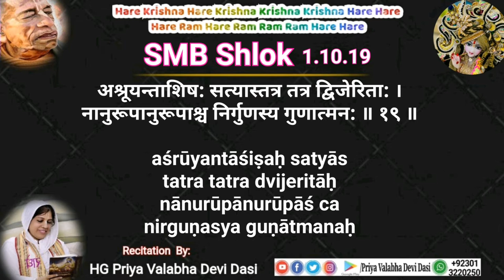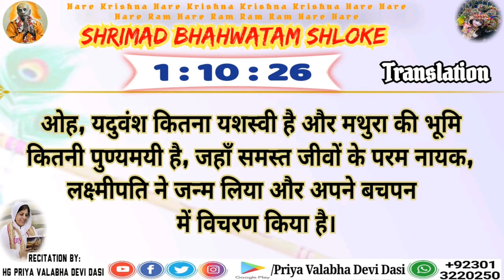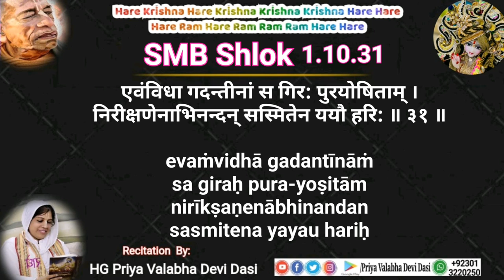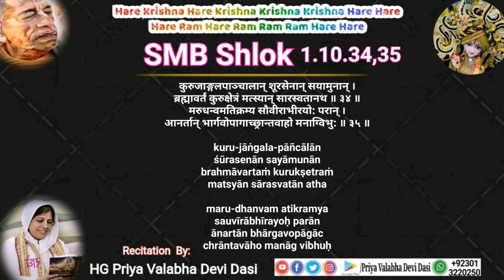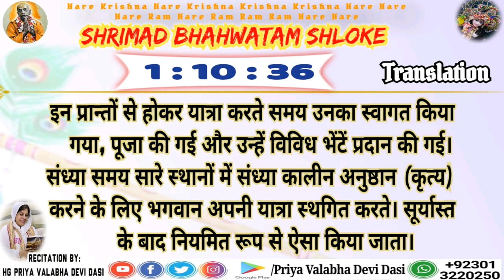Shrimad bhagvatam canto 1 chapter 10